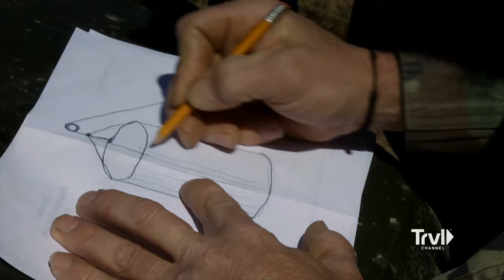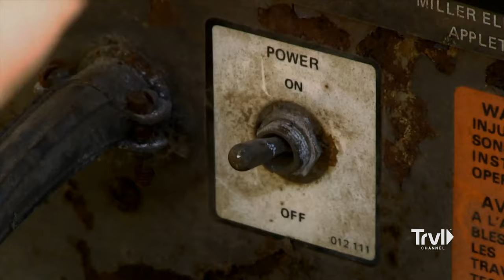Hunting the Mysterious Mothman | Mountain Monsters | Travel Channel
The AIMS team investigates some recent evidence of the most famous cryptozoic creature in West Virginia: The Mothman. An enormous flying creature, the Mothman has been known to dwell around bridge structures and has been spotted in Point Pleasant, West Virginia. The AIMS team attempts to capture the infamous winged creature by building their most ambitious trap using a bridge, an electrified cage, and fire torches to attract this mysterious beast.